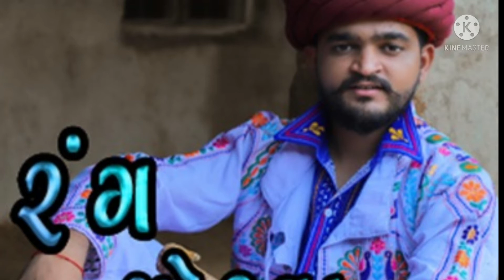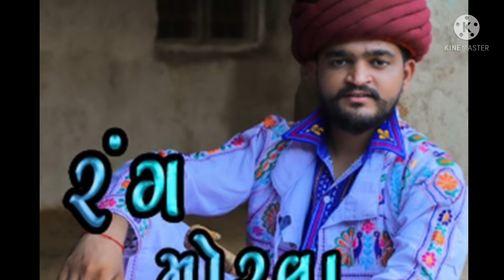rang morla song 🎵 gujrati new song